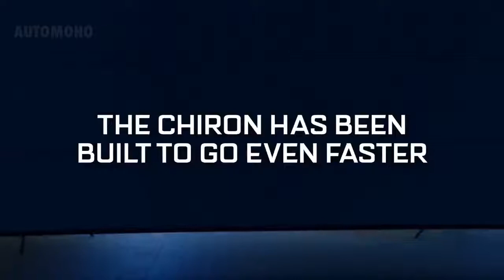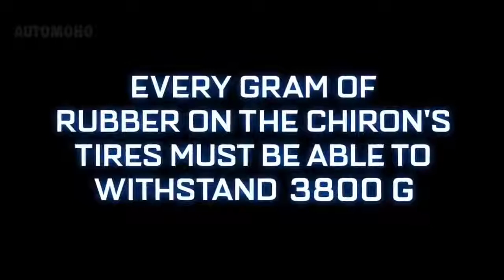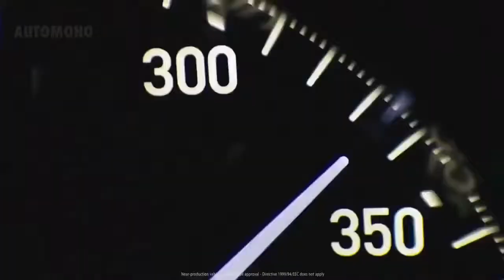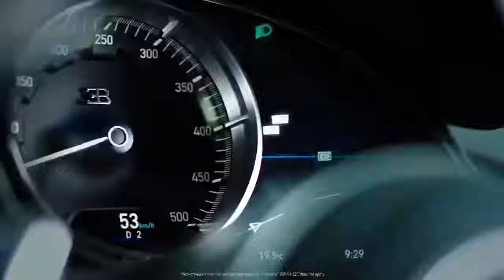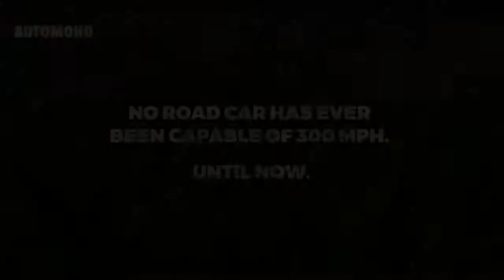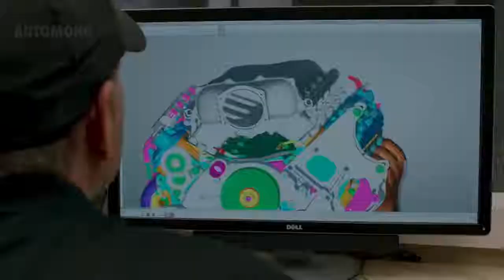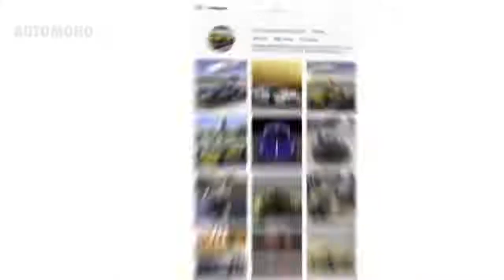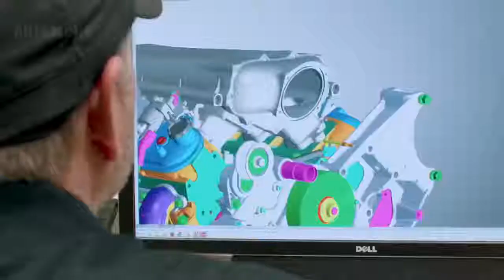★ 2018 Hennessey Venom F5 VS Bugatti Chiron - World's Fastest Car ║ Car Crash Compilation